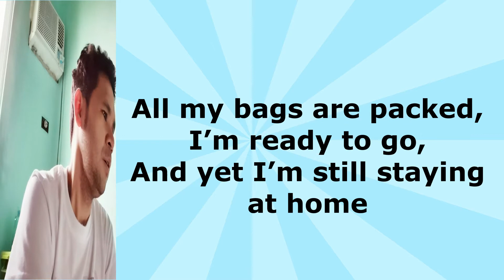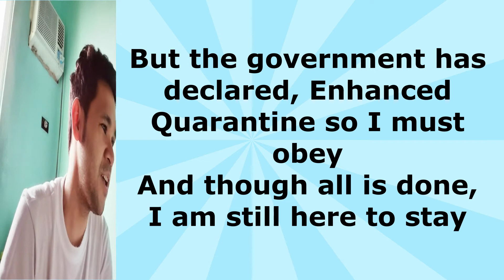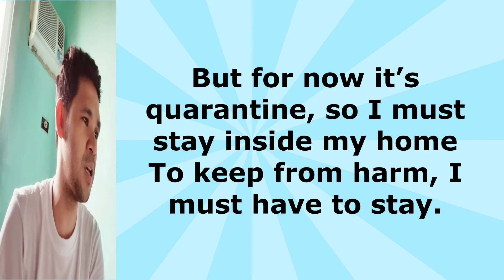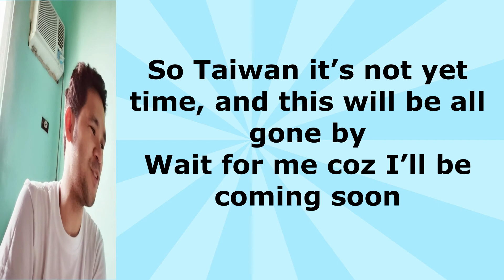Share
Stay Home to Keep Safe
Jessie's travel to Taiwan
It was used to be last February of 2020.
But because of Covid travel was cancelled.
And up to now, Taiwan still stock in her mind.
When will it be? Soon